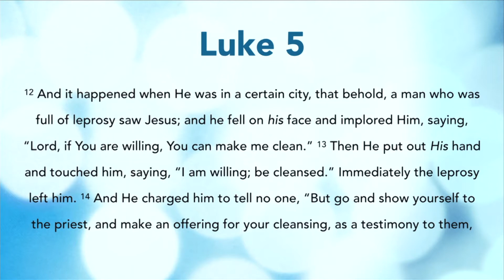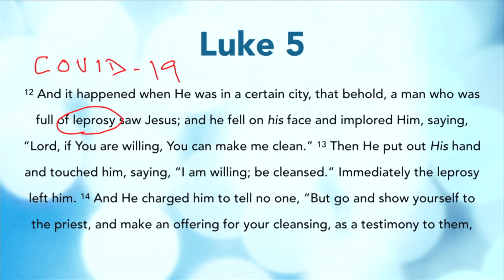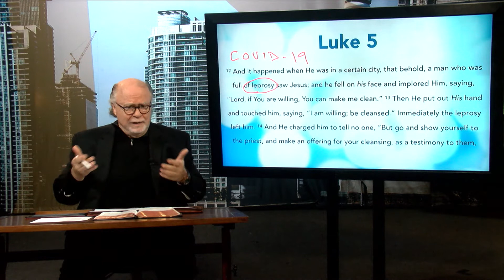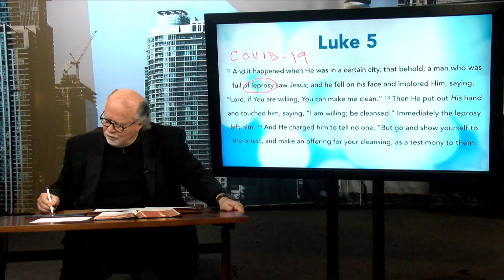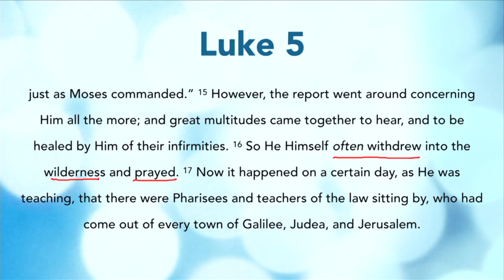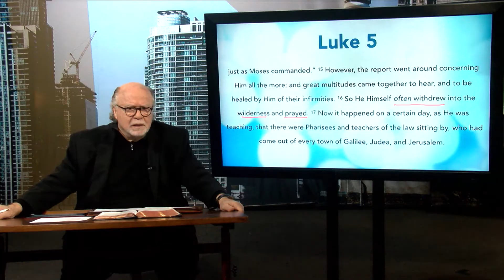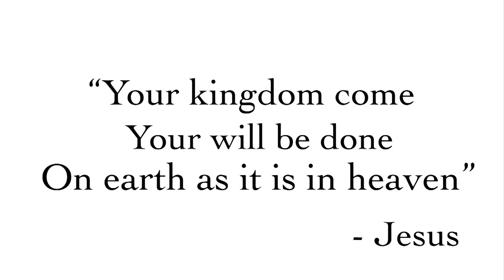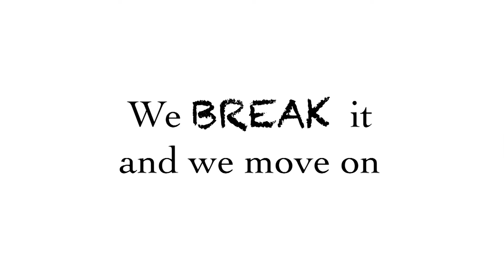Jim Cantelon Today: February 14, 2021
In this episode, Jim Cantelon continues his study through the gospel of Luke and gives a second update on WOW (Working for Orphans and Widows).